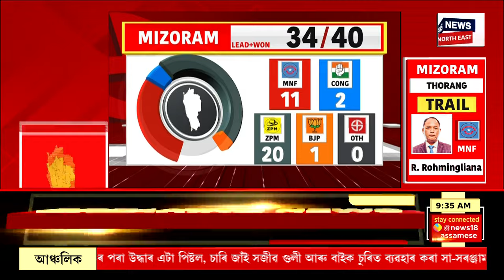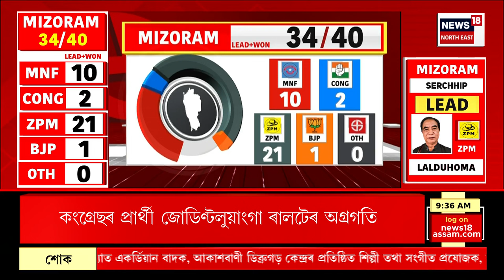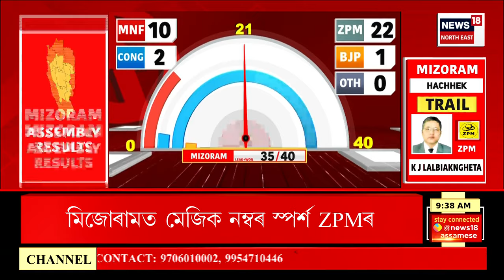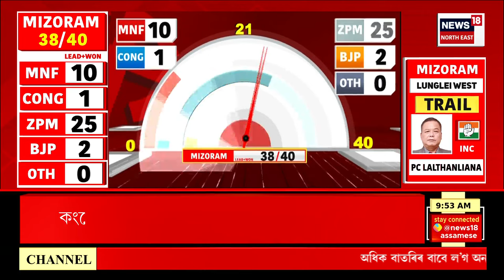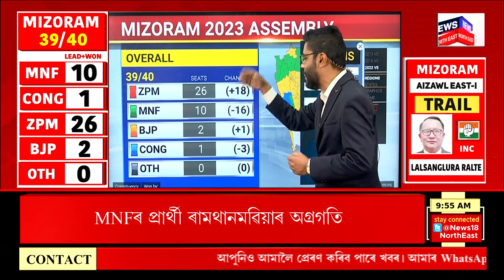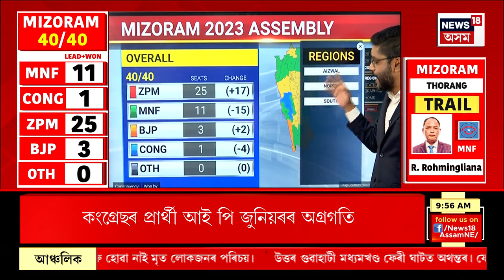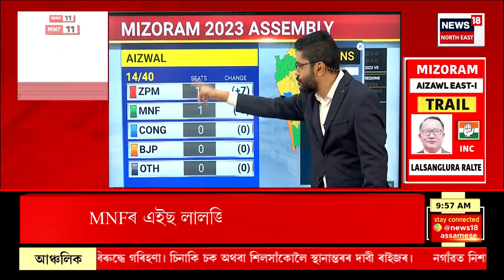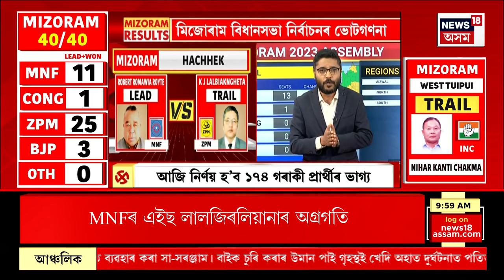Mizoram Assembly Election Results : মিজোৰামত চৰকাৰ গঠনৰ দিশে ZPM | Political News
Mizoram Assembly Election Results | মুখ্যমন্ত্ৰী হোৱাৰ দিশে ZPMৰ লালডুহোমা